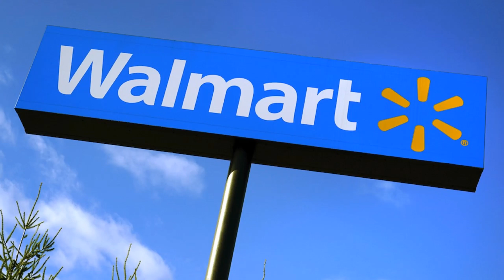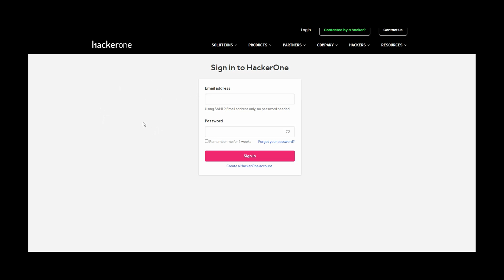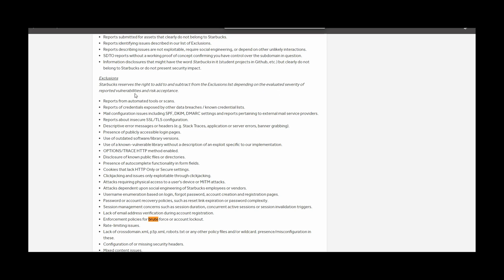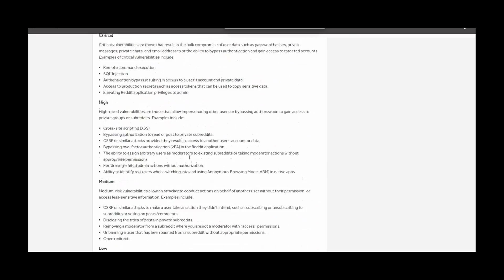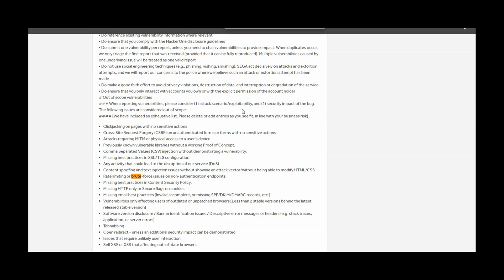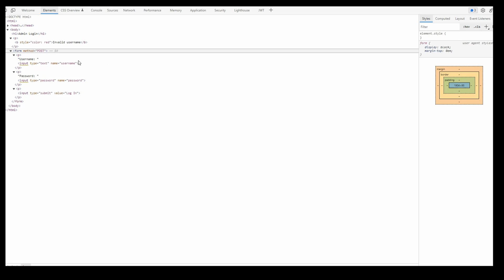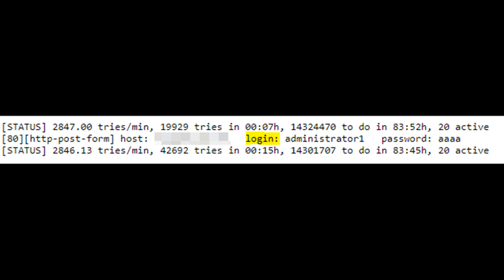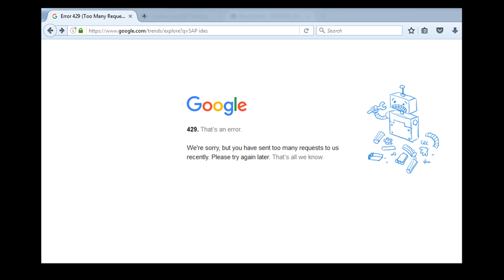Do you even brute bro...?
Tutorial on how to find bug bounty writeups, read program scopes, and how to brute force using hydra.

𝗛𝗲𝗹𝗽 𝗸𝗲𝗲𝗽 𝗺𝗲 𝗮𝗻𝗱 𝗺𝘆 𝗱𝗼𝗴 𝗳𝗿𝗼𝗺 𝗯𝗲𝗰𝗼𝗺𝗶𝗻𝗴 𝗵𝗼𝗺𝗲𝗹𝗲𝘀𝘀 𝗮𝗻𝗱 𝗴𝗿𝗮𝗯 𝘀𝗼𝗺𝗲 𝗲𝘅𝘁𝗿𝗮 𝗻𝗲𝘃𝗲𝗿 𝗯𝗲𝗳𝗼𝗿𝗲 𝗿𝗲𝗹𝗲𝗮𝘀𝗲𝗱 content!

Chapters
0:00 comedy
1:18 hackerone
4:18 how to use dirb
5:12 how to use hydra
7:22 rate limiting
7:58 farewell friends